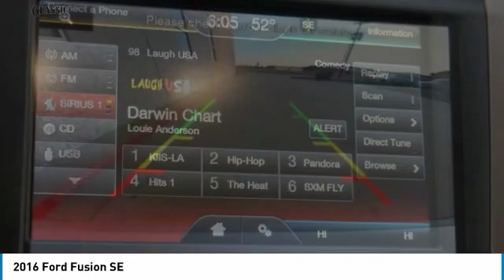2016 Ford Fusion Arlington TX, Fort Worth TX, Dallas TX, Irving TX Grand prairie TX KH707732A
1111 I-20 East Frontage Rd

Clean CARFAX. Ingot Silver 2016 Ford Fusion SE FWD 6-Speed Automatic EcoBoost 1.5L I4 GTDi DOHC Turbocharged VCT Get yourself in and get acquainted with our new Chrysler Jeep Dodge Ram Fiat Dealership serving Fort Worth, Dallas, Plano, White Settlement, Weatherford, Hurst, Arlington, and Benbrook. Reviews:br  * Fuel-efficient turbocharged engines; sharp handling; composed ride; quiet cabin; advanced technology and safety features; eye-catching style; available all-wheel drive. Source: Edmunds